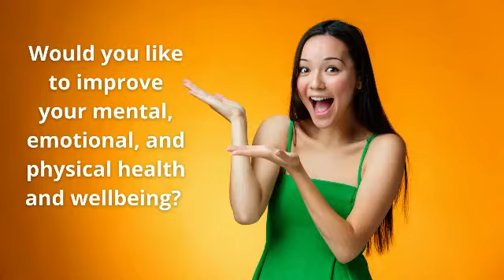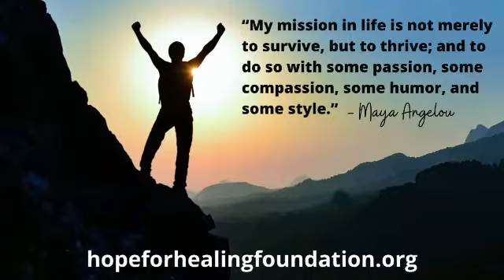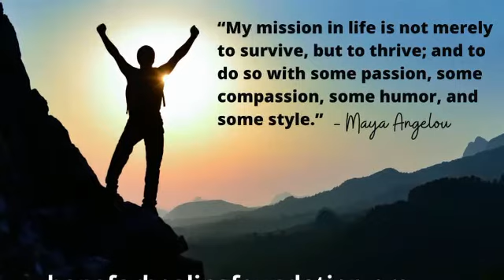Healing from the Inside Out: The Power of Self-Acceptance and Forgiveness | Introduction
Discover the power of self-acceptance and forgiveness in this video series on Healing from the Inside Out featuring the Love and Forgiveness Freedom Technique. Join Linda Bjork, author, and founder of Hope for Healing, as she shares proven techniques to help you heal your life from the inside out and learn to love, accept, and forgive yourself.

How would your life change if you loved and accepted yourself exactly as you are? How do you do that?  We'll show you how to heal from the inside out through love and forgiveness. Love and forgiveness change everything.

If you are new to my channel, I’m happy you clicked on my video! Hopefully, you enjoy the video.

🎬SUGGESTED VIDEOS
Don't forget to watch 📽 My other videos. Please check them out :

▶️Heal Your Life From the Inside Out: Forgiveness and Healing Visualization | Lesson 12 LIFT Example 4